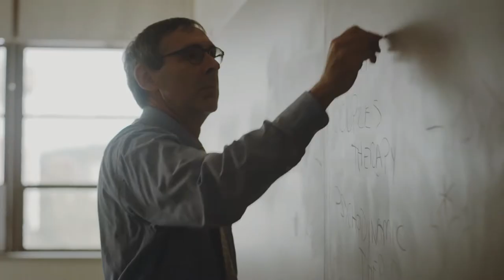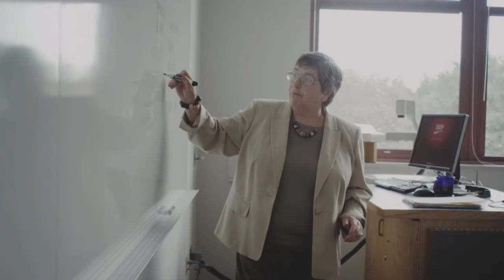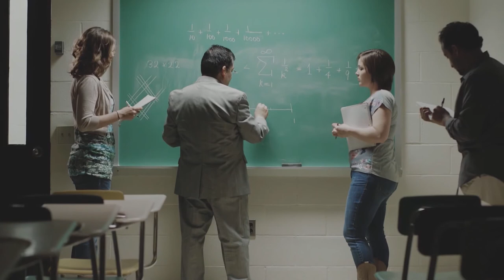Education Today (S12EP20): West Shamokin High Schools Annie the Musical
In episode 20, the TV crew from West Shamokin High School kick off our annual Education Today Challenge.  This challenge has each production crew in charge of developing their own show, from conceptualization to final product.  Tonight's show will talk to the co-directors of WSHS's musical, Annie, as well as a few of the performers.